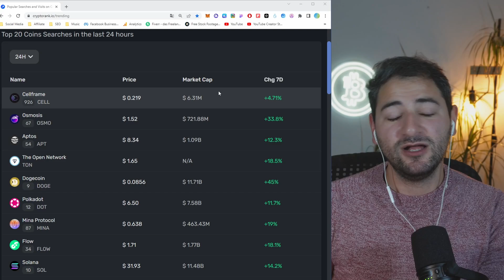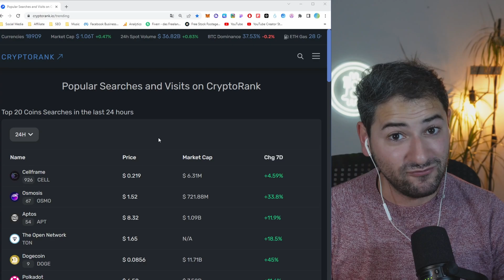Die heißesten Coins - Brauchen wir quantenresistente Kryptowährungen? - (OSMO, DOGE, TON, APT)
Brauchen wir quantenresistente Kryptowährungen? - Krypto Research -  (OSMO, DOGE, TON, APT)

🍬 MEHR CONTENT?

🕐Timestamp
00:00 Brauchen wir Quantenresistente Kryptowährungen?
04:14 Projekt 2
04:46 Projekt 3
06:10 Projekt 4
08:15 Projekt 5
09:37 Projekt 6